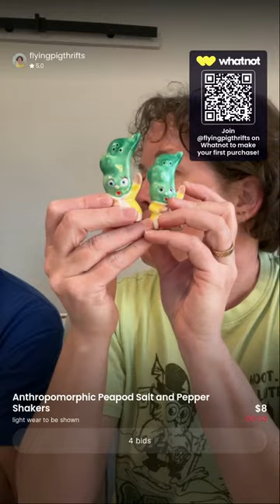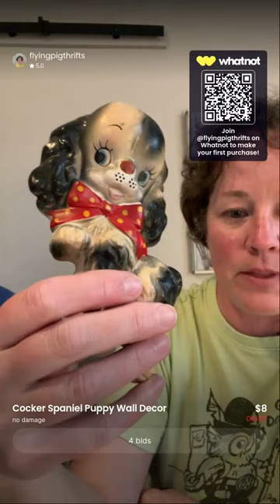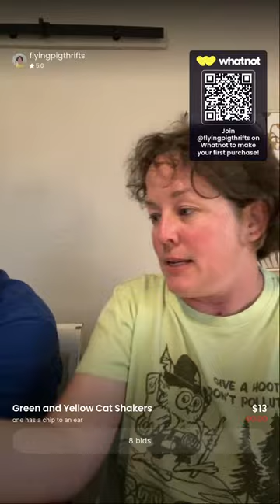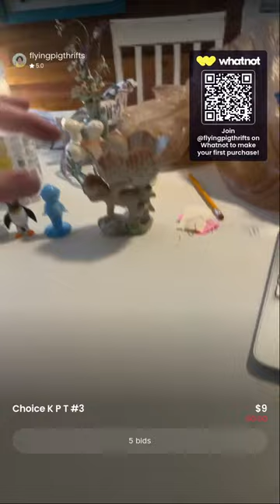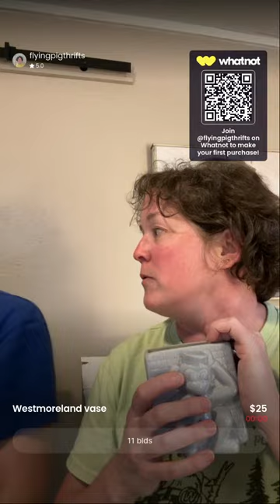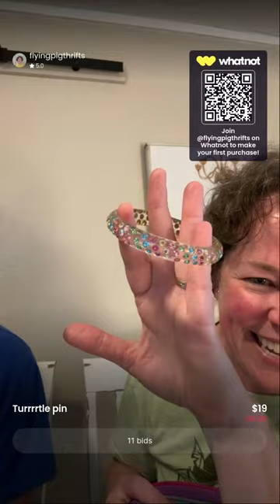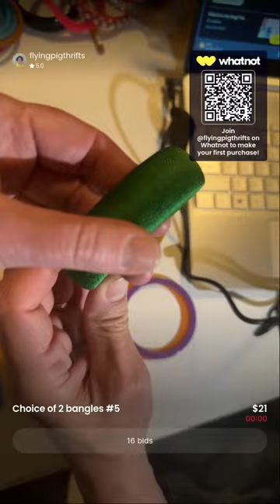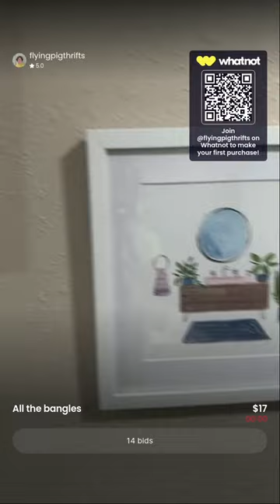Live from Arkansas!! What's in my bag??